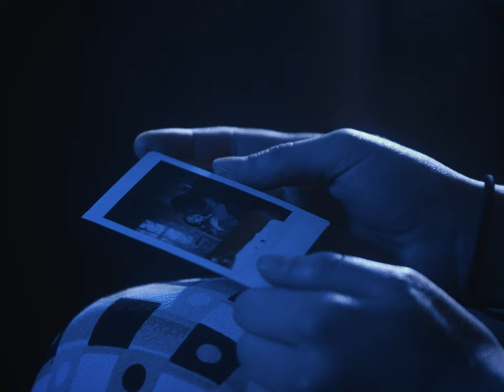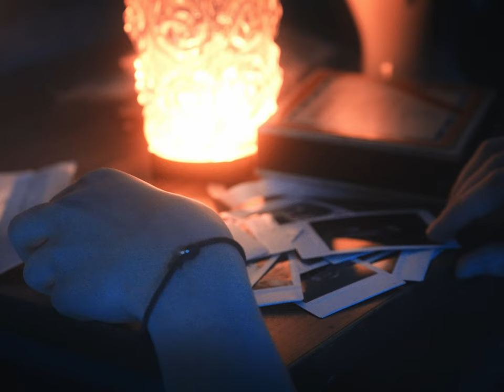Lidia Wysocka – Obrazek z wystawy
inspiracja muzyczna – obraz "Emilia i kot" Mikołaja Thiela

tekst – Wiktor Kowal

piano i wokal – Lidia Wysocka
skrzypce – Zuzanna Strzelczyk
gitara elektryczna – Tomasz Tuchołka
gitara basowa – Mateusz Kubaczyk
perkusja – Jachu Garstecki

mix i mastering – Jerzy Koczur

pomoc przy realizacji nagrania – Franek Garstecki

inspiracja wideo – twórczość Pierra Bonnarda

wystąpili – Iga Jakubczyk i Kamil Koszela
reżyseria – Piotr Konkiewicz
oświetlenie – Piotr Konkiewicz i Filip Karpiński
kierownictwo planu – Maria Rychlewska
montaż – Jan Dudek i Piotr Konkiewicz
zdjęcia – Jan Dudek
scenografia – Filip Karpiński i Maria Rychlewska
scenariusz – Jan Dudek

podziękowania dla
Emilii Grzybowskiej i Mikołaja Thiela za użyczenie obrazu "Emilia i kot"
Granator Film
SMOLINSKI.tv
Pan Belfer

tekst

Nocą myśli niesforne, skłębione
Splatają się tworząc oczy zeszklone

I choć dystans dzieli nas niewielki
Nie słyszę serca twojego iskierki

Dlaczego w milczeniu trwasz kochany
Gdy wiesz wieczności ze sobą nie mamy

Razem stoimy u podnóży góry
Targani pierwotnym wiatrem który
Rozwiewa przed nami opary zwątpienia
Co w głowach wciąż nam miesza i zmienia

Gałęzie szumiąc układają wzory
Sztuczka to twoja czy też późnej pory

Czy lśniąca ponad turniami zorza
Nie może odbić się w ostrzu noża

A teraz czekaj miły dołożę do paleniska
Tylko pozostań obok wolę widzieć cię z bliska

Gdy płomień się wznosi znikają cuda i dziwy
W tych czterech ścianach tylko ty jesteś prawdziwy

Często wracam do tego myślami
Więzi przeszłości między nami

Nie rozerwie nikt
Już nikt